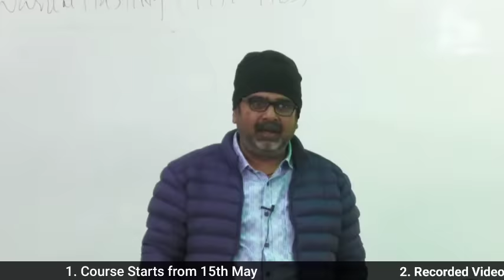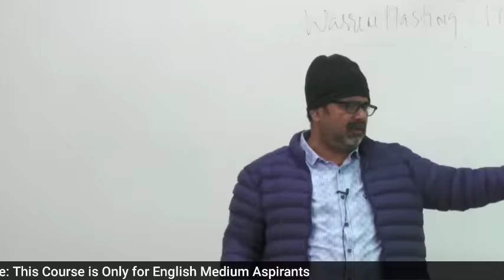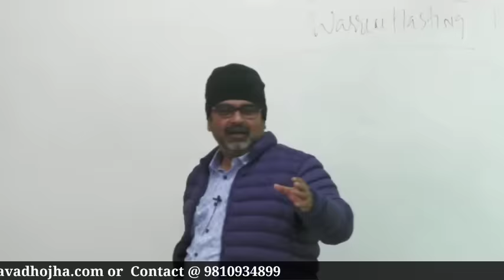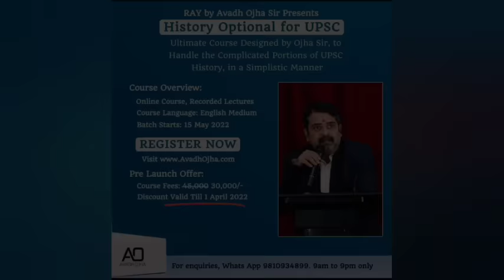Akhandanand Tripathi : The King of Mirzapur || Avadh Ojha Sir